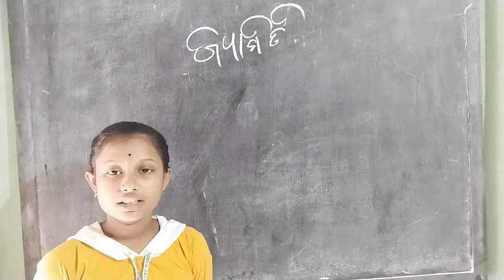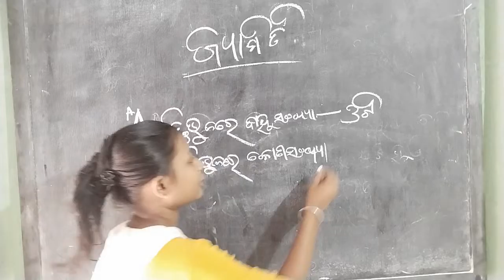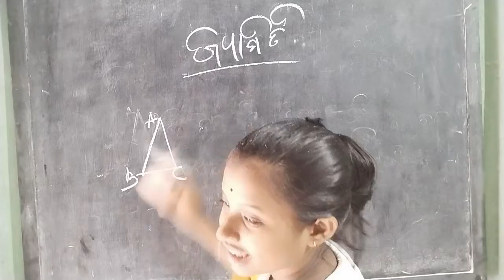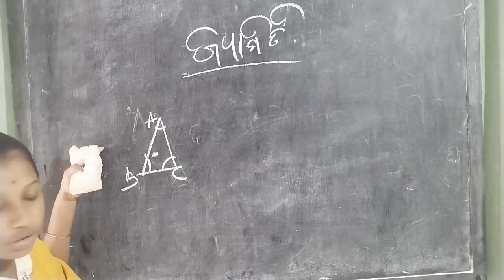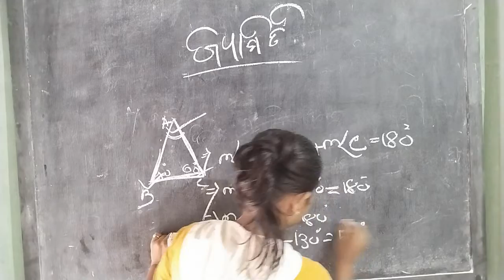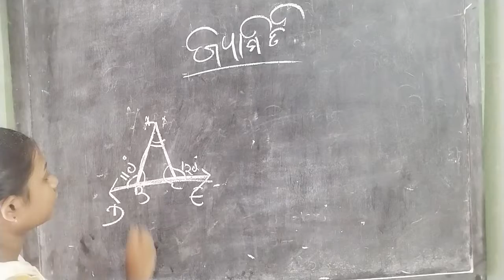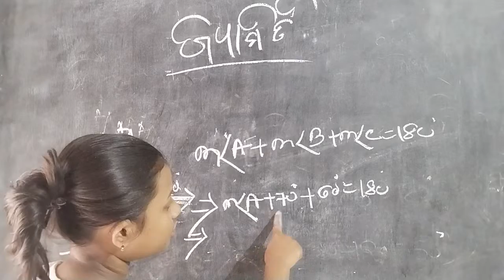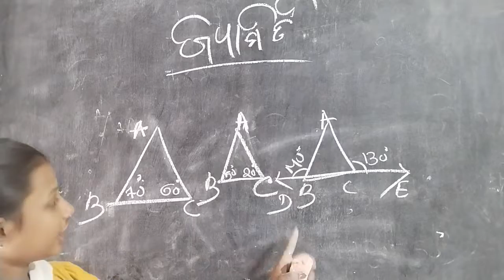Seminar of math class 8 | Geometry Class 8 Triangle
seminar of math class 8 |
geometry class 8 Triangle |
seminar presentation |